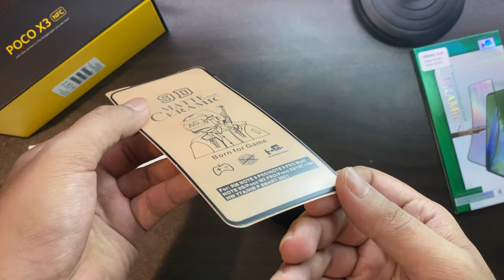How to Install 9D Matte Ceramic Film in Poco X3 NFC / Poco X3 Pro | 2021